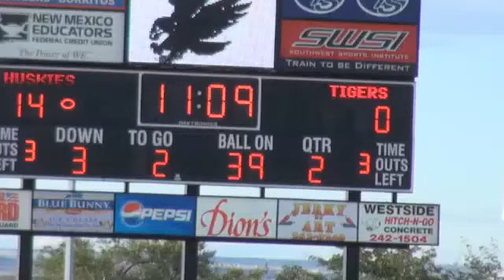Hope Christian Husky Football -2014